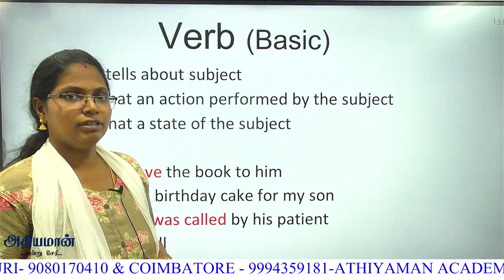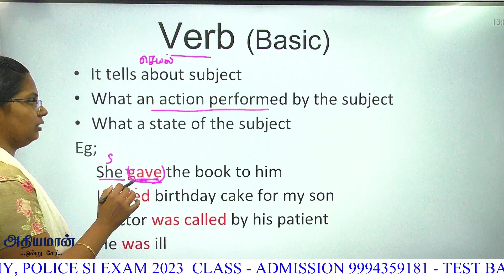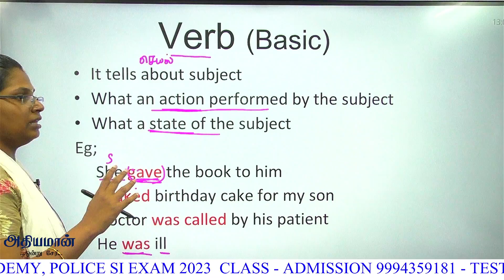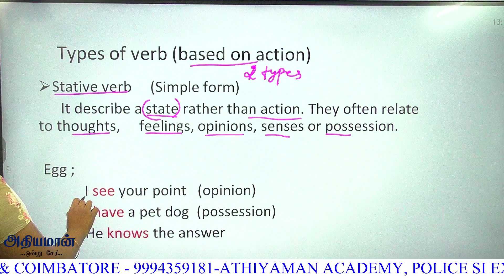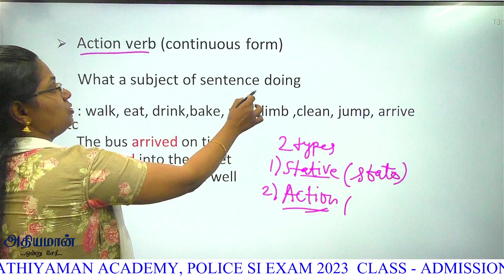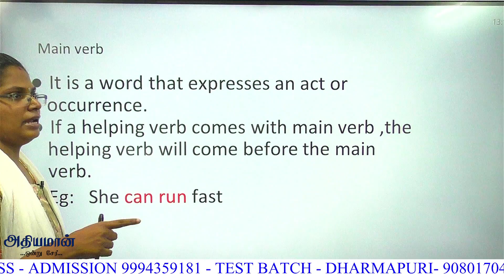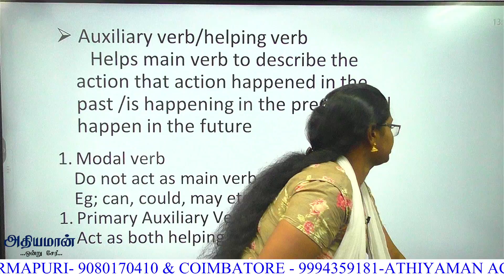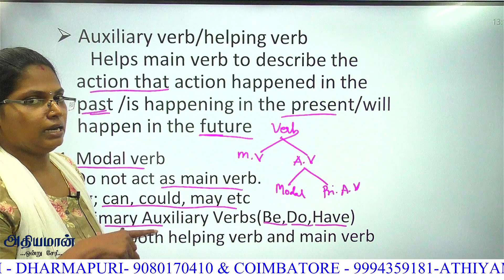Verb Basic -01 SSC EXAM 2023 TAMIL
Telegram: SSC TAMIL- ATHIYAMAN